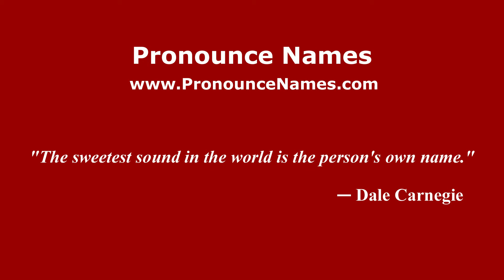How to pronounce Birigozzi (Italian/Italy) - PronounceNames.com